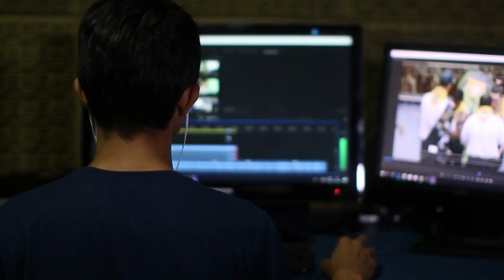The most polluted cities in the World [WHAT MAKES THEM SO POLLUTED?]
Pollution is a problem that is growing more and more severe around the world, and it's important to know what makes some cities more polluted than others.
   In this video, we're going to take a look at the 5 most polluted cities in the world. These cities make up the most polluted places on Earth, and it's no coincidence that they're also some of the most densely populated.
By understanding the causes of pollution, we can start to make changes that will improve the health of everyone on Earth. Let's take a look at the 5 most polluted cities in the world!

Voice: "Play.HT"